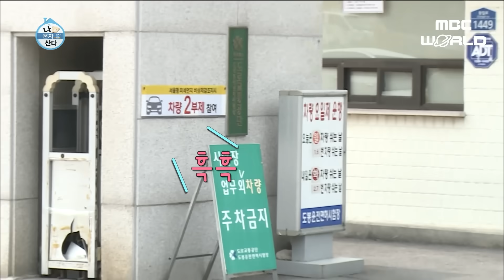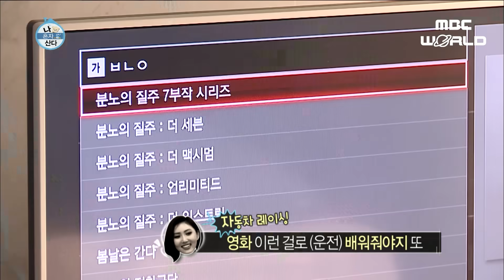[C.C.] HWASA ended up riding a taxi again... 🚗